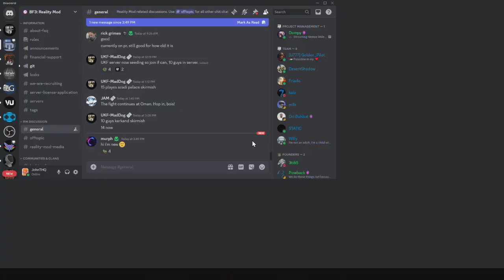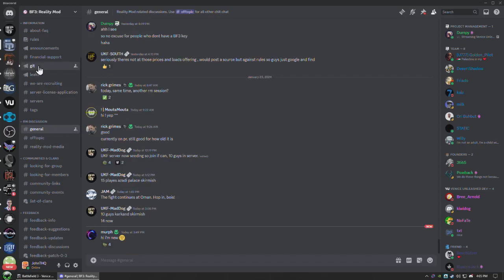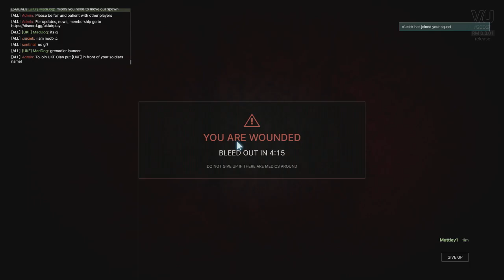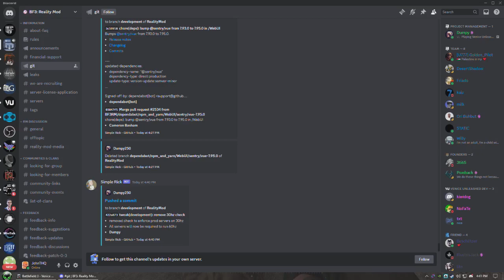BF3 Reality Mod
just some footage from a session on 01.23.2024